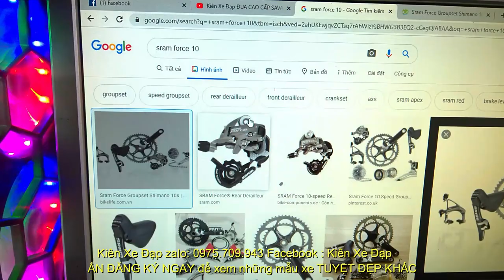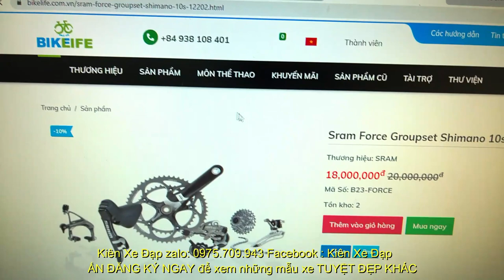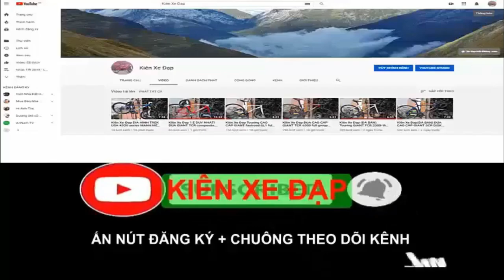Kiên Xe Đạp1 E DUY NHẤT! TRIACE Team carbon Group Sram Force vành cặp Fulcrum Cối nổ (ĐÃ BÁN)